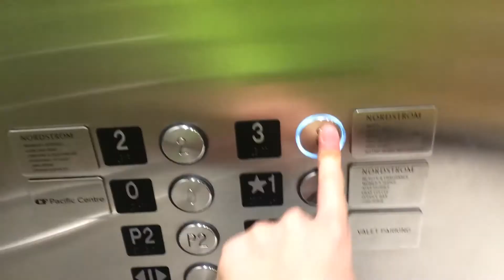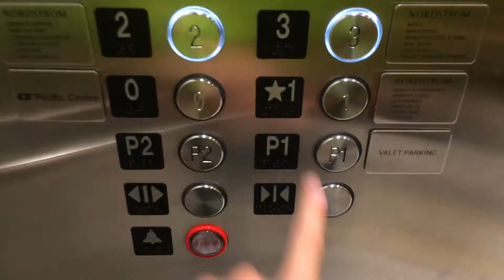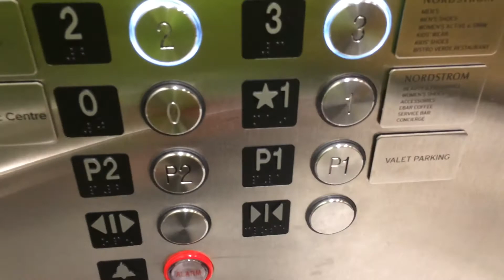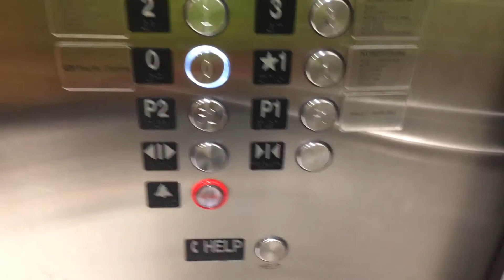2015 Kone MonoSpace Traction Elevator at Nordstrom, Pacific Centre in Vancouver BC